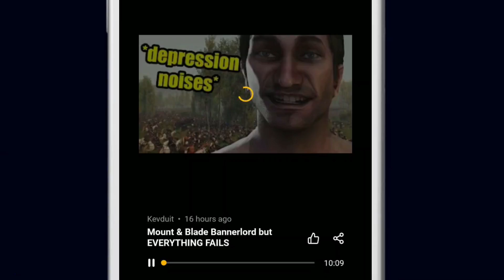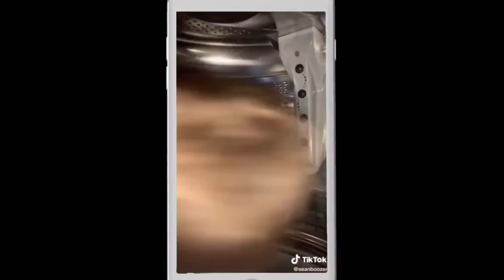LE SITE LE PLUS DRÔLE DU MONDE 6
ENCORE le site web le plus drôle du monde! Essayez de ne pas rire 😂